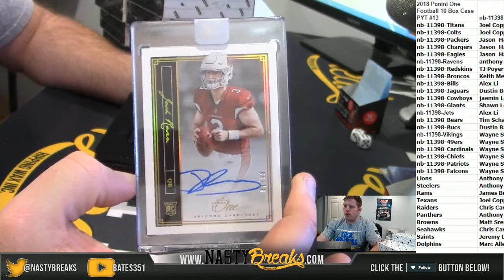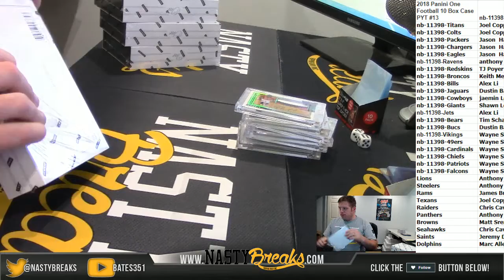2 14 19 2018 Panini One Football 10 Box Case PYT #13